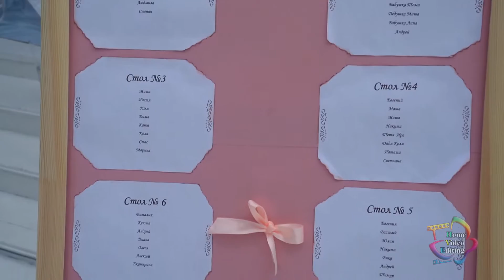Ольга и Николай 31/07/15. Монтаж: Юрченко Наталья